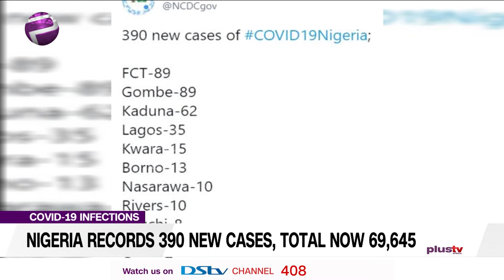NCDC Records 390 New Covid19 Cases (News|Nigeria)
The Nigeria Centre For Disease Control (NCDC), has announced 390 new Coronavirus (COVID-19), infections in the country.